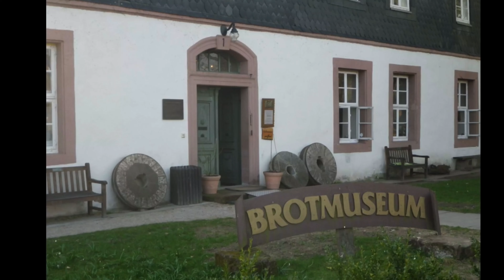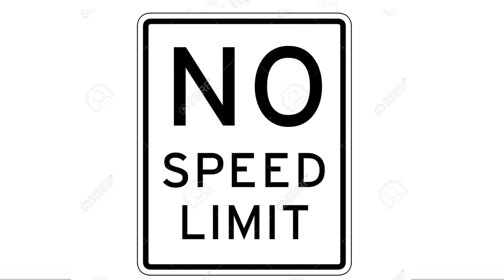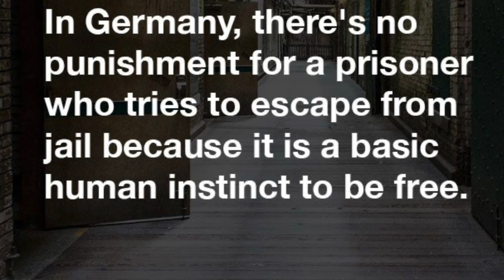Why is Germany so special ???? | Top 10 facts about Germany